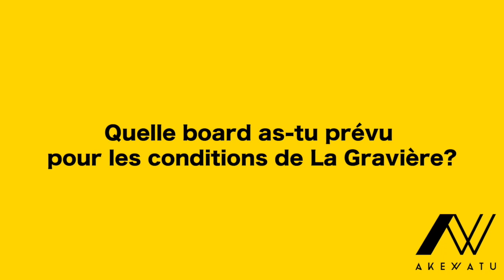QUIK PRO 2019 / Michel Bourez nous parle de ses boards!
Le Quiksilver Pro France est lancé et nous avons rencontré Michel Bourez pour parler matos ! Firewire à l'honneur.